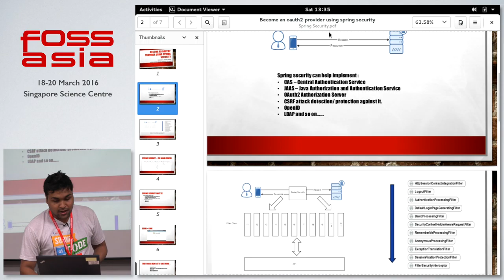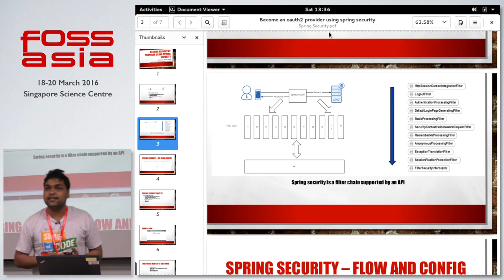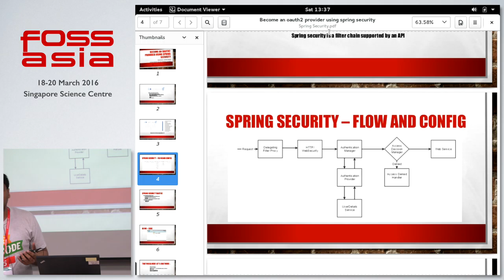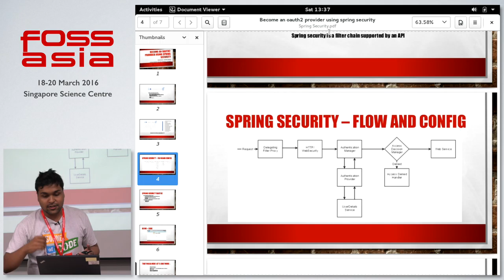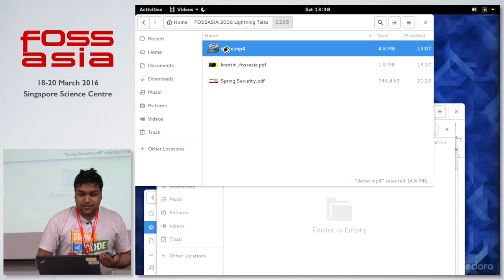Become an OAuth2 provider using Spring Security - Mayank Sharma - FOSSASIA Summit 2016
Speaker: Mayank Sharma

About This Lightning Talk:

A quick introduction on how developers can set up an OAuth2 Authorization Server and start managing/monitoring the interactions of third party applications with their system/API's. Spring Security makes it really easy to protect endpoints, authorize requests and implement RBAC. The talk will quickly run through the different aspects of Spring Security and OAuth2 and how to customize your Authorization Server.